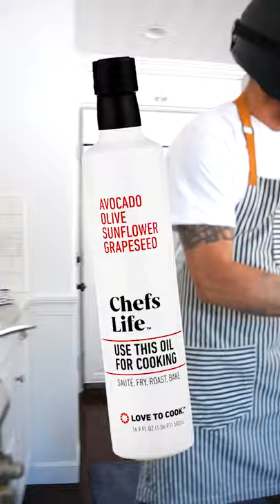Chef Brian Malarkey Explaines Onions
No one takes onions as seriously as Chef Brian Malarkey. Watch him show you the basics of how to cut and cook onions using Chefs Life Cooking Oil. Protective gear not required. Having fun while you do it is.